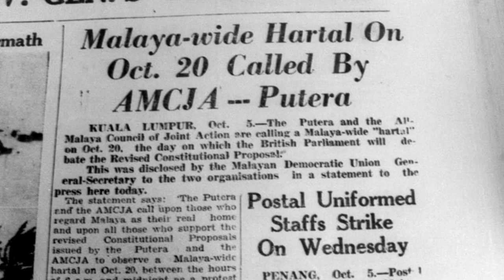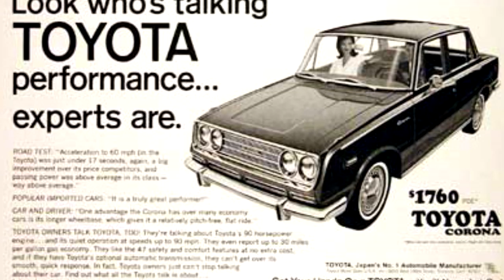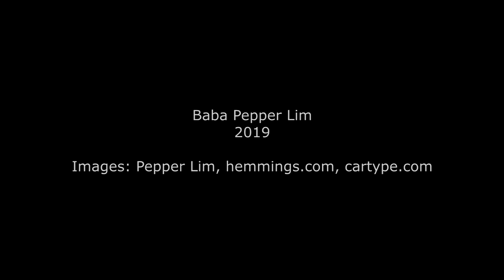Stories by Lim Teik Jin Working life and Toyota Corona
Working life and Toyota Corona